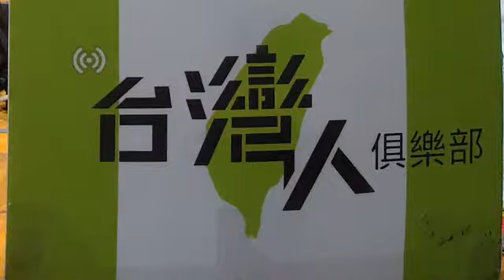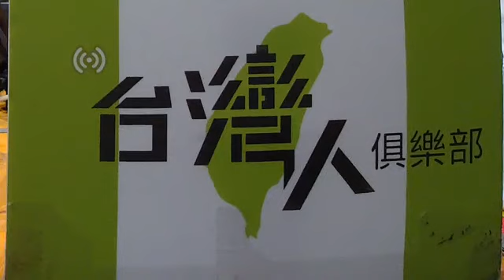20210925 台灣人俱樂部 下午